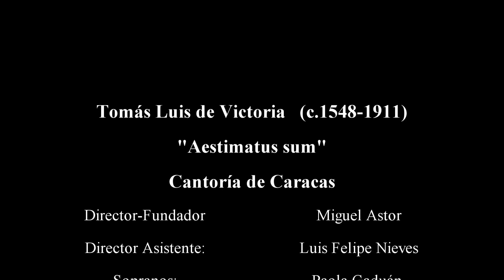Tomás Luis de Victoria: Aestimatus Sum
Tomás Luis de Victoria (c.1548-1611) Aestimatus Sum.
Tenebrae Responsories.
Cantoría de Caracas. Director. Miguel Astor.
Concierto en la Iglesia Luterana "La Resurrección"  en homenaje a la memoria de Juan Francisco Sans (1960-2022).
Caracas, 23 de septiembre de 2023